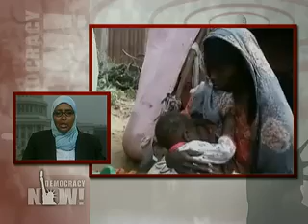Somalia declares state of emergency after intense fighting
Why isn't this being talked about as much as the election in Iran?

In Somalia, thousands have fled the capital of Mogadishu as government forces continue to fight opposition Islamist fighters. Fierce street fighting over the past month has claimed hundreds of lives. Just last week, bombs killed two lawmakers, the countrys security minister, the police commander of Mogadishu and nearly two dozen civilians. We speak to Somali American writer and human rights activist Sadia Ali Aden. [includes rush transcript]